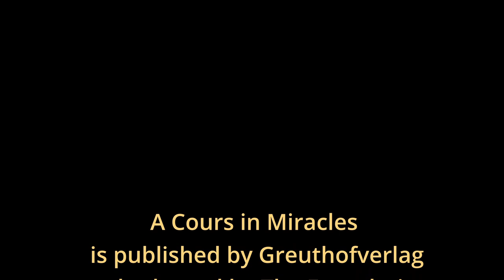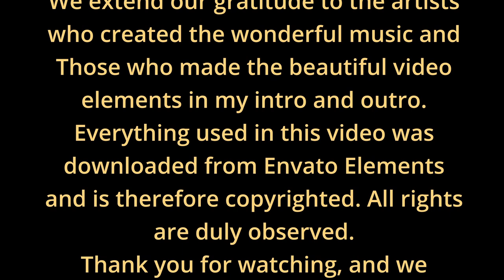ACIM-T.-15.I.3:1-4-THE HOLY SPIRIT AND HIS GUIDANCE-WHAT IS THE MAIN MESSAGE OF A COURSE IN MIRACLES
Zusammenfassung
In diesem Treffen geht es um das Thema des Heiligen Geistes und seiner Führung im Kurs in Wundern. Es werden einige Sätze aus dem Text gelesen und erklärt.
Highlights
- 🤔 Das Ego ist ein Verbündeter der Zeit, aber kein Freund.
- 😨 Das Ego will, dass du tot bist, aber nicht es selbst.
- 😱 Das Ego misstraut dem Tod genauso wie dem Leben.
- 💀 Das Ego glaubt, dass es dich über das Grab hinaus verfolgen kann.
- 🙏 Der Kurs in Wundern lehrt uns, uns vom Ego zu lösen und dem Heiligen Geist zu folgen.
- 😌 Durch das Studium des Kurses können wir inneren Frieden finden.
- 🙌 Es ist wichtig, den Kurs in Wundern aus der Perspektive des Friedens zu betrachten.

Key Terms:

A Course in Miracles (ACIM)
Holy Spirit Guidance
Willingness and Joy
Meditation and Mind Purification
Surrendering to the Holy Spirit
Unity and Oneness
Undoing and Purification Process
Gratitude
🔗 Links & Resources:

Explore the wisdom of ACourseInMiracles (ACIM) and deepen your spiritual journey with MiraclesCourse and lessonexplanation

Here is a brief outline with timings for the provided transcript:

Introduction:

(02:29) Greeting and welcome to "The Holy Spirit and His Guidance" meeting
(06:44) Currently discussing Chapter 15, "The Holy Instant," Roman 1, paragraph 3, sentences 1-5
Connecting Exercise:

(07:58) Opening exercise to connect within and repeat the idea: "Let me step back and let him lead the way."
Reading and Explanation:

(09:11) Reading from Chapter 15, paragraph 3, sentences 1-4
(10:18) Sentence 1: "The ego is an ally of time" - Explanation
(11:29) Sentence 2: "It is as mistrustful of death as it is of life" - Explanation
(13:48) Sentence 3: "The ego wants you dead but not itself" - Explanation
(15:06) Sentence 4: "The outcome of its strange religion must be the conviction that it can pursue you beyond the grave" - Explanation
Feedback and Reflection:

(12:37) Sharing and receiving feedback on the experience during the session
Further Explanation:

(13:48) Expanding on the sentences and exploring the concepts in more detail
Conclusion:

(38:44) Closing comments on the discomfort associated with studying the Course in Miracles, emphasizing the importance of studying from the perspective of the peace of God
Closing Exercise:

(43:55) Another closing exercise or moment of connection

In my videos, you'll delve into TextbookAnalysis and receive SpiritualGuidance to enhance your understanding of MetaphysicalTeachings. Together, we strive for InnerPeace and refine our ForgivenessPractice

Immerse yourself in SpiritualInsight and adopt a MiracleMindset as we explore the power of LoveAndForgiveness. Join me on my AwakeningJourney and discover truth through TruthPerception and intense MindTraining.

Learn how Healing is possible through ACIM and gain insights into the WisdomOfACIM. Let yourself be guided by DivineGuidance and attain spiritual enlightenment through the unfolding of UniversalTruth.

Stay informed about the Consciousness Shift and let's explore SpiritualityExplained together. Become part of the growing ACIMCommunity and find your own direction on the path of Enlightenment.

Reflect on your HigherSelf and be inspired by the message "Jesus loves me." Discover the depth of godsPlan and explore the meaning of god. Share your experiences because "ISpeakJesus" and learn more about JesusChrist, especially in relation to Chapter14 and recognising the spirit in our daily lives.

Are you ready to see the spiritual dimension? Join me as we explore the essence of
The Holy Spirit and His Guidance
What is the main message of A Course in Miracles?
How can I apply the teachings of A Course in Miracles to my daily life?
Where can I find a community or support group for A Course in Miracles?

How does ACIM guide us to inner peace?
What are the key lessons in A Course in Miracles?
Why is love and forgiveness central to ACIM?
Where to start the ACIM journey for beginners?
How does A Course in Miracles lead to a consciousness shift?
3:18 - 6:37
A Cours in Miracles is published by Greuthhofverlag
and released by The Foundation for Inner Peace
All Explanations in this video are based on my own experience.
We extend our gratitude to the artists who created the wonderful music and Those who made the beautiful video elements in my Intro and Outro.
Everything used in this video was downloaded from Envato Elements and is therefore copyrighted. All rights are duly observed.